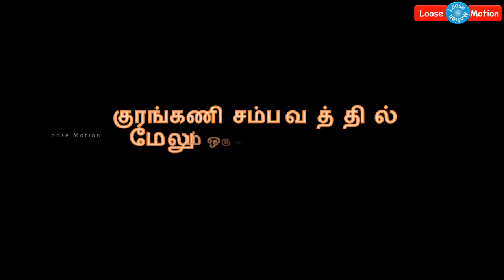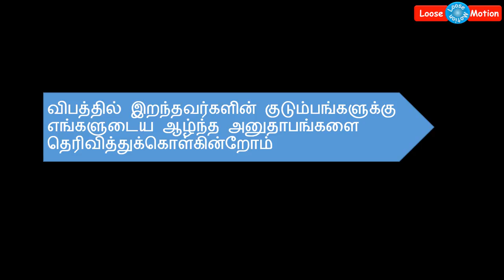Flash News: குரங்கணி சம்பவத்தில் காலமானவர்களின் எண்ணிக்கை 17 ஆ௧ உயர்வு | Kurangani Update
Please watch this video which is about Kurangani Forest.